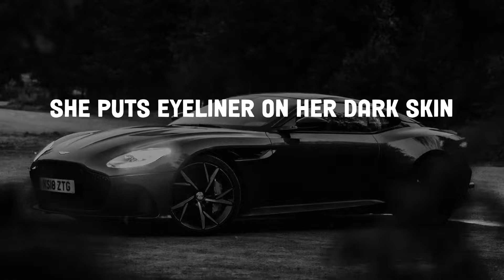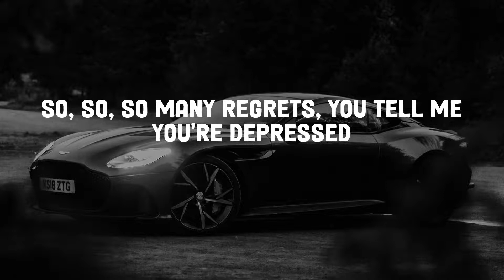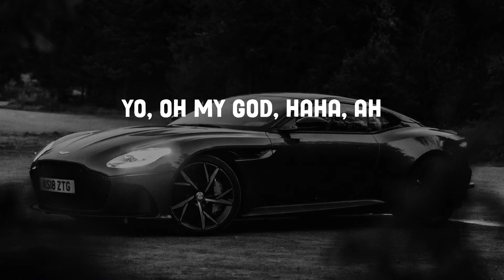Machine Gun Kelly - emo girl (Lyrics)